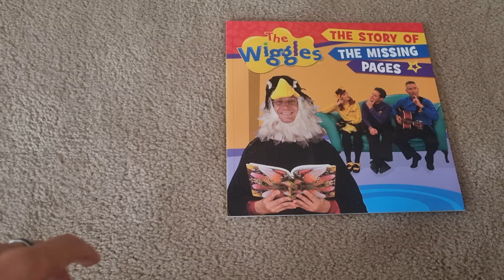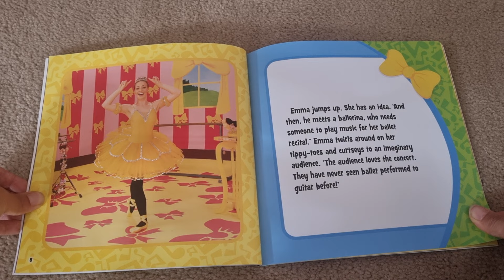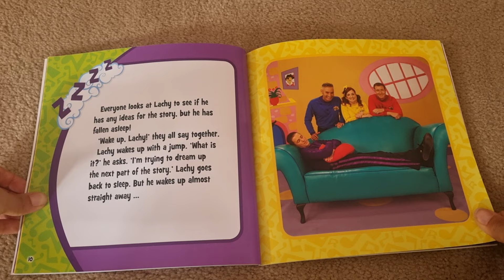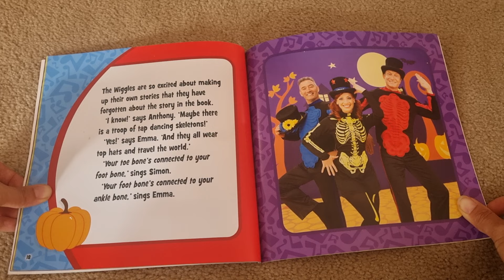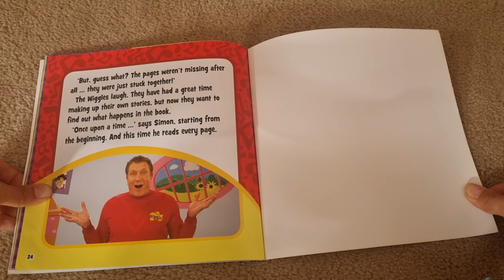The Wiggles: The Story of the Missing Pages